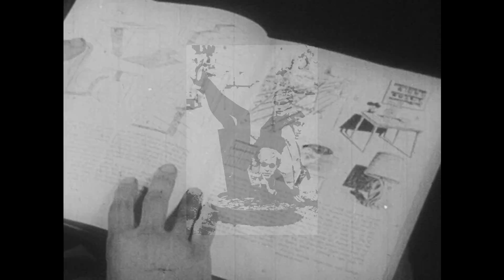Still No D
I still have not replaced that D-String.